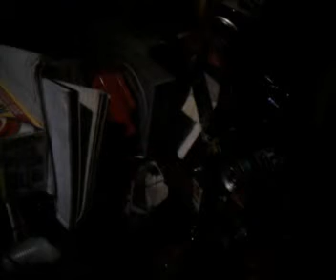RiQ weapon wit a scope